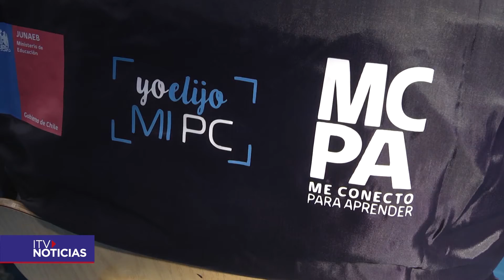ENTREGA DE NOTEBOOKS